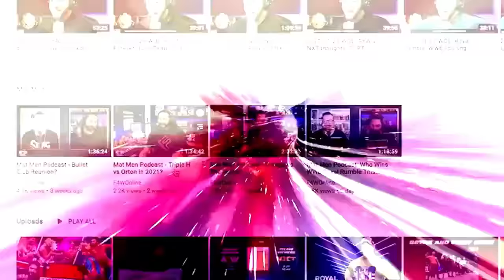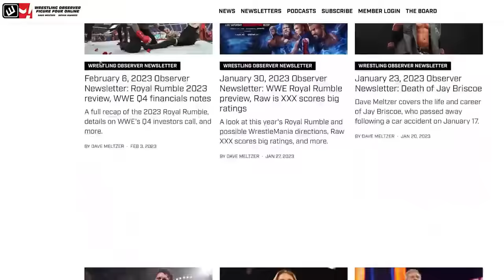The Young Bucks are back | AEW Dynamite report | Wrestling Observer Live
Bryan Alvarez and Mike Sempervive recap this week's AEW Dynamite, featuring the return of the Young Bucks.